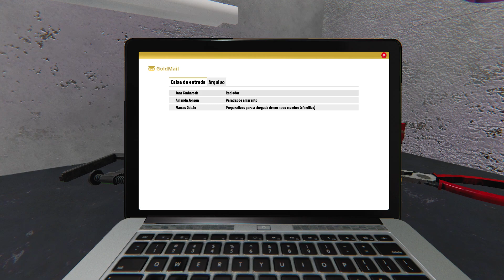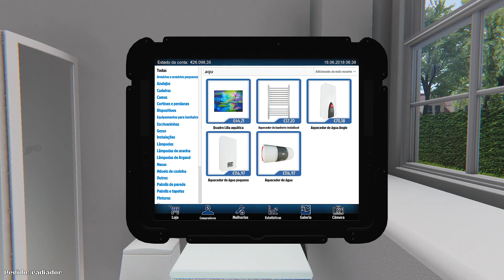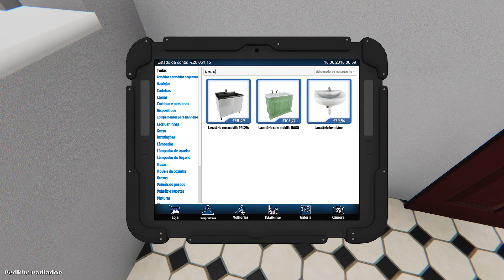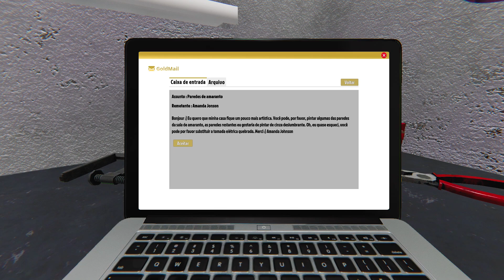House Flipper - Não pagas?!!!! Ai PAGAS PAGAS.. | Episódio-#02 PT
Sobre o jogo House Flipper: House Flipper é uma oportunidade única de se tornar uma equipe de renovação de um homem. Compre, repare   e atualizar casas devastadas.   Dê-lhes uma segunda vida e venda com lucro!   O que você tem à sua disposição é um conjunto de ferramentas e peças. Use-os para martelar, perfurar,   pregar e ferrar as coisas, e fazer o que for necessário para caber, consertar ou limpar   até coisas.   Experimente com desenhos de interiores e estilos de decoração que você gosta.   Decore e forneça interiores com centenas de itens exclusivos que você pode escolher   a partir de.   Expresse-se!   Você ama o design de interiores e deseja preencher os quartos vazios seguindo seu estilo favorito?   Você pode comprar um apartamento vazio e fornecê-lo.   Você prefere as coisas que os engenheiros entenderiam? Você pode se concentrar em reparos e   instalações.   Você é um especialista na abordagem "pequena mudança, grande mudança"? Você pode comprar uma casa decente   e torná-lo perfeito, adicionando algum estilo e coisas de fixação.   O objetivo final do empreendimento house flipping é o lucro. Você é um tomador de risco? Você gosta de   investir?   Estimar o lucro e encontrar a melhor relação risco / recompensa para você.   A empresa lançando negócios é muito desafiadora. Melhore e aprimore suas habilidades. Melhorar   Ferramentas. Implementar novos mecanismos e ganhar dinheiro para poder aumentar